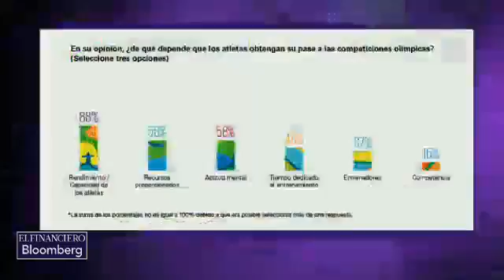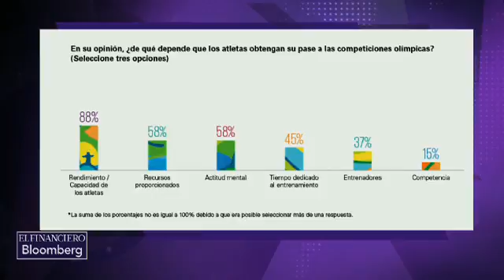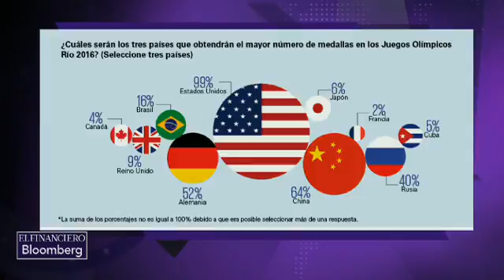Para ganar medallas olímpicas y ser bueno en negocios se necesita las mismas características KPMG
Roberto Cabrera, socio líder de Industrias y Mercado de KPMG México, conversó sobre la encuesta hecha por la consultora sobre las percepción de 500 directivos en los Juegos Olímpicos Río de Janeiro 2016